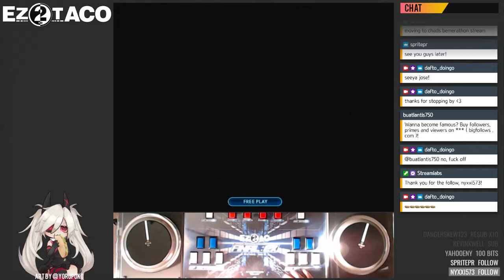[EZ2AC] Stay [10K HD]